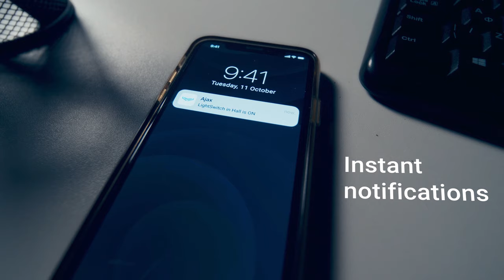Ajax LightSwitch: a touch switch for your comfort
LightSwitch is a smart switch from Ajax with a large touch-sensitive panel that can be activated both by tap and contactless. With LightSwitch, it's easy to turn on lights and floor lamps, and control automated electric curtains or roller shutters – just put your hand less than 15 mm close to the switch. A soft backlight eliminates groping the switch on the wall and looking for the right button at night.

Available in eight colours, remotely controlled, sized to fit into a standard European socket and seamlessly working with Ajax automation devices – LightSwitch truly combines the reliability of professional security systems and a thoughtful user experience.

LightSwitch
Comfort and security in a touch

This is an official Ajax Systems channel. We manufacture security systems for home and business that revolutionize the industry. Our mission is to bring professional security technologies closer to people. The product line includes dozens of devices: motion detectors, opening detectors, glass break detectors, water leak and fire detectors, sirens, relays, and smart plugs. They allow Ajax to perform tasks of a burglar alarm and smart home system simultaneously.